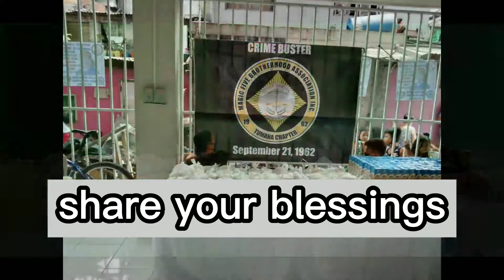Community Pantry sa Marikina City